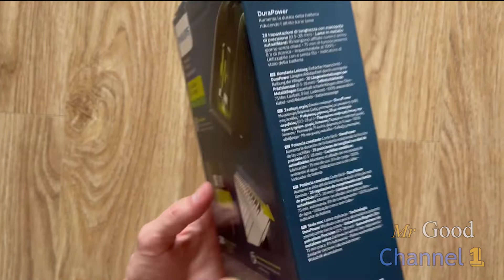Машинка для підстригання волосся Philips HC5612/15 Hairclipper Series 5000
Машинка для підстригання волосся PHILIPS Hairclipper series 5000 HC5612/15
Опис
Технологія Trim-n-Flow Pro
Інноваційний дизайн гребеня дає змогу видаляти волосся з лез під час використання й у такий спосіб запобігати застряганню навіть довгого волосся в гребені, що дасть швидше почати й виконати стриження.

Живлення від мережі й акумулятора
Потужний акумулятор забезпечує до 75 хвилин автономної роботи після 8 години заряджання, гарантуючи максимум свободи та простоту використання.

Технологія DualCut
Удосконалена технологія DualCut: завдяки інноваційному двосторонньому різальному блоку стриження удвічі швидше, порівнюючи з одинарним.

Леза з неіржавкої сталі
Самозаточні леза з неіржавкої сталі довго залишаються гострими. Навіть після 5 років використання вони залишаються такими ж, як у день купівлі.

28 фіксованих параметрів довжини
Поверніть колесо регулювання для вибору та фіксації потрібного параметру довжини. На двох регульованих гребенях доступна довжина від 3 до 28 мм з інтервалом 1 мм. Використовуйте гребінь для щетини 2 мм для короткої стрижки або догляду за бородою. Зніміть гребінь для підстригання за довжиною 0,5 мм.
MrGoodChannel1,Philips HC5612/15,Philips,Hairclipper Series 5000,Машинка для підстригання волосся Philips,HC5612,Машинка для стрижки волосся Philips

[Copy / Paste]